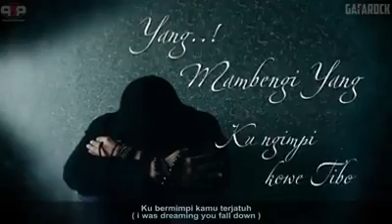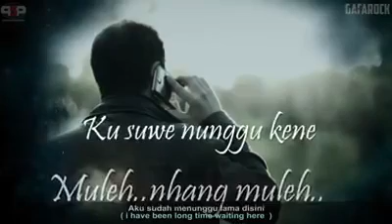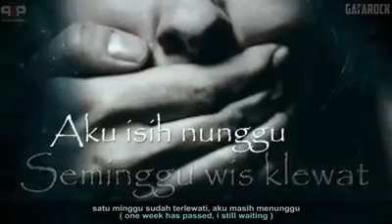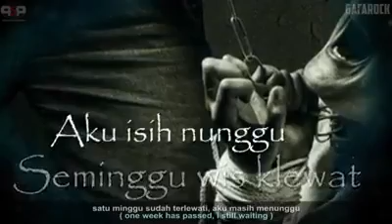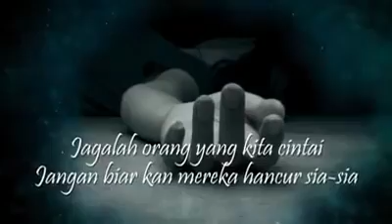the scorpion java